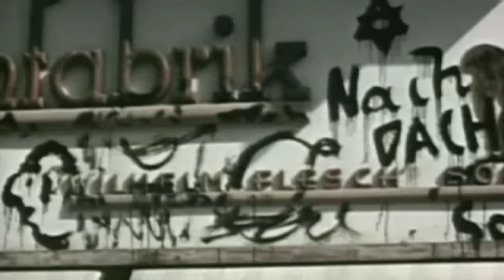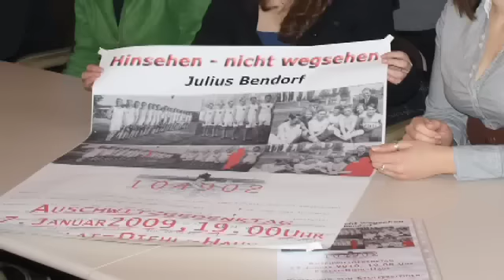Julius Bendorf intro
Julius Bendorf talks about his youth as an athlete in Ober-Ramstadt and how he survived Auschwitz.